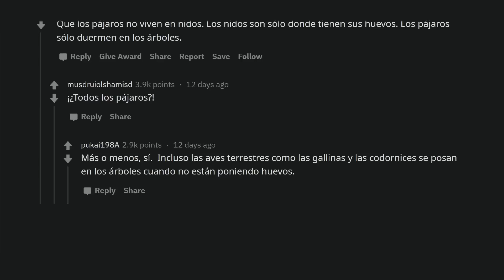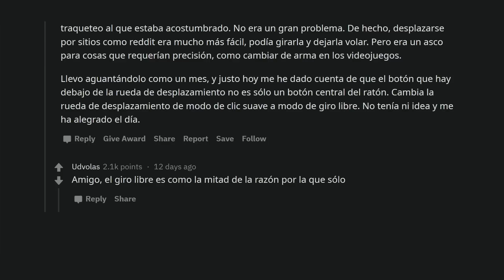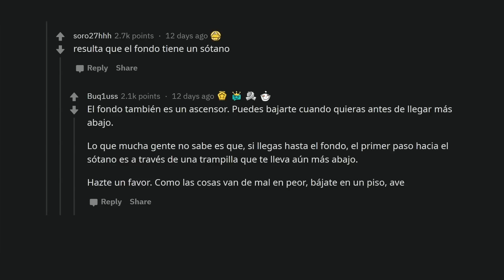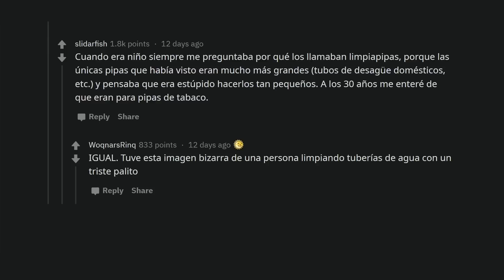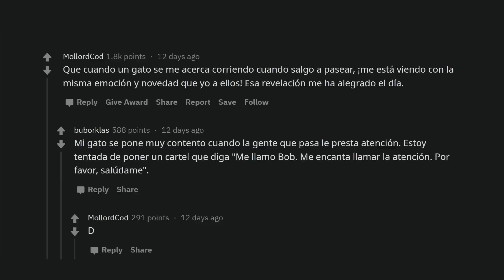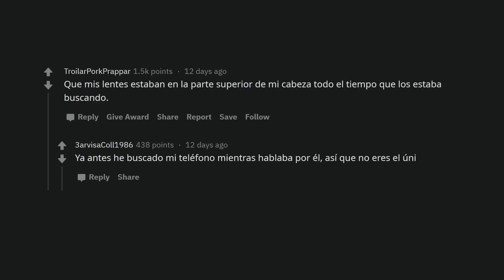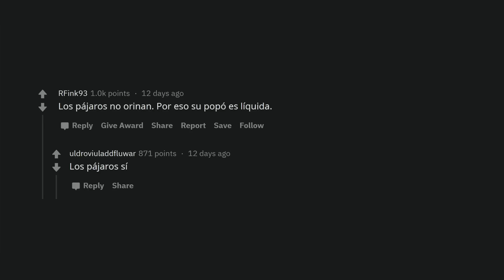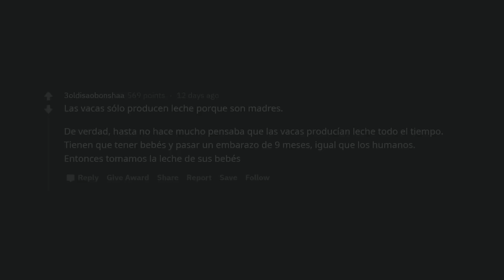¿Qué cosa es muy obvia pero apenas te diste cuenta?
Los humanos nunca pierden la capacidad de sorprenderse así mismos. Y a veces, solo por costumbre o talvez cotidianidad, no nos damos cuenta de cosas que deberíamos notar a simple vista.